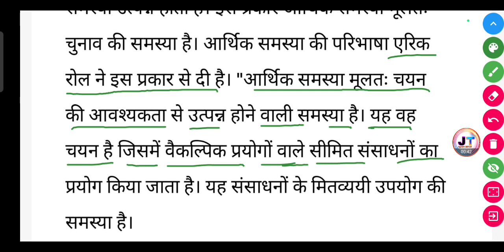आर्थिक समस्या क्या है ? || arthik samasya kya hai